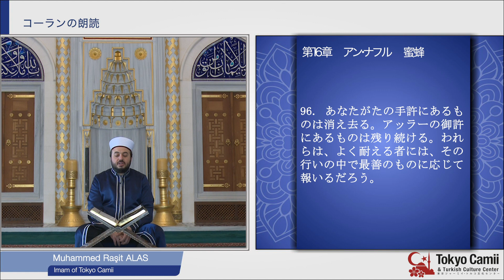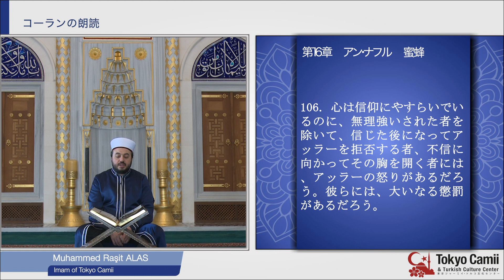Recitation of Quran / クルアーン朗読 Juz14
14 Ramadan TV Programs
ラマダン14日目のTVプログラム
5:35
ラマダン月の間、毎日１ジュズずつクルアーンを朗読します。